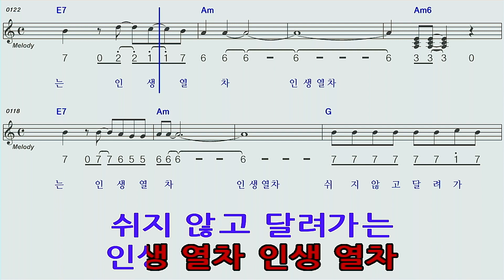인생열차 나태주Am 하모니카 숫자악보 MR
인생열차 나태주 하모니카 숫자악보 MR